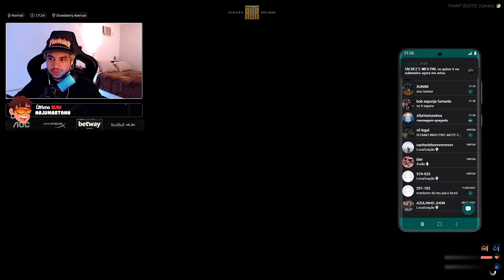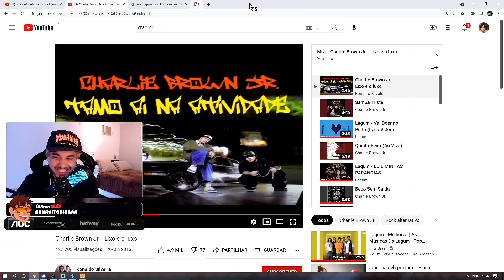As aventuras de Bruninho: Submarino [GTA RP] #70